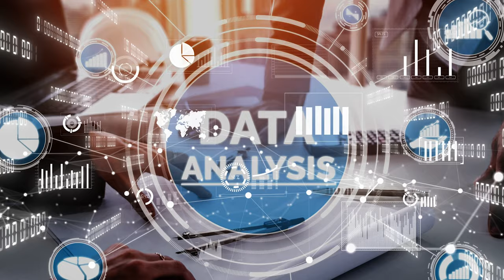4 Most Effective Strategies to Build Awareness for Nonprofits | Nonprofit Fundraising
Join the Jim Dempsey - Fundraising channel as I explore 4 most effective strategies to build awareness for nonprofits.  The principles in this video will help your organization learn the most effective strategies to build awareness for your nonprofit and increase giving to your organization. You'll learn actionable steps to best engage your donors/partners to help you get fully-funded this year.

Discover the secrets of how to find, ask, and cultivate new major donors for your nonprofit!

Timeline:
00:00 - Introduction
00:44 - Principles #1
01:55 - Principles #2
03:09 - Principles #3
04:16 - Principles #4
05:43 - Principles #5
07:12 - Final Thoughts